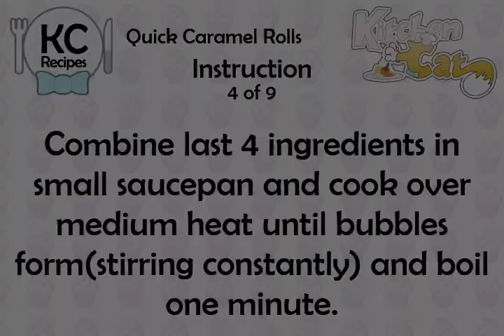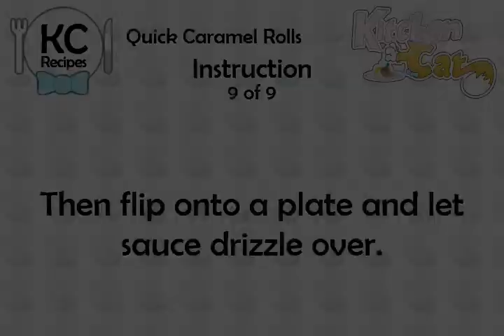Quick Caramel Rolls - Kitchen Cat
★ Kitchen Cat ★ Quick Caramel Rolls Recipe.
For this recipe you will need:
✰ ✰ ✰ ✰ ✰ INGREDIENTS ✰ ✰ ✰ ✰ ✰
3/4 c : Nuts
1/2 pk : Butterscotch Pudding
1 Loaf : Frozen Bread Dough
1/2 c : Margarine
1 ts : Water
1/2 c : Brown Sugar